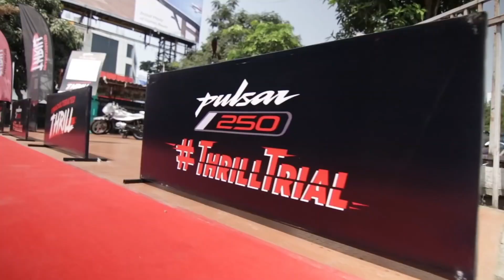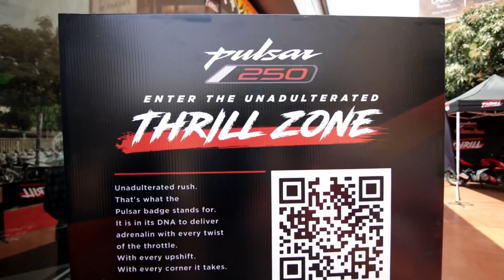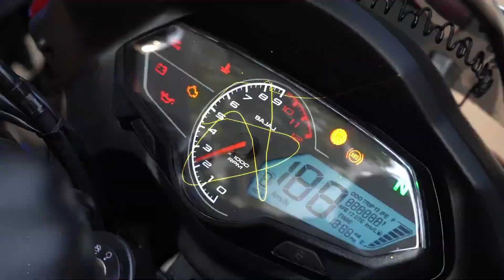🔴 ¡ Se viene una NUEVA PULSAR 160 2023 !